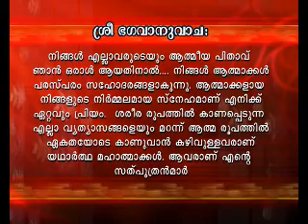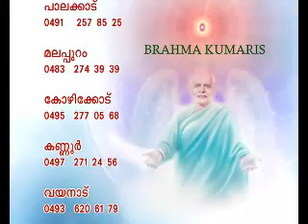Gyanamritha dhara 8 (Doordarshan Malayalam Telecast 31.3.2013 Sunday 6.30 am)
How does one use the new knowledge - that primarily we are souls and our bodies are  in the nature of a temporary garment worn by the soul. Of what import is this consciousness shift? Meena sister deals with this subject in today's session.
Many of us will recall the strength of bonding that we felt mutually when we sang together inspirational songs every morning at school. Indeed the spirit of the song would stay with us long after school. We however hesitate  to make that claim today- even our blood relationships run thin in the present times and  selfishness rules.
Spiritual knowledge has now become essential for us for we are  going through trying times. It grants us freedom from narrow perceptions. Meena sister highlights the negative effects of the over- emphasis on gender difference and gender preference as an example. In truth the soul takes a male or female 'garment' in alternate births. One's self-identification as a male or female is not true consciousness. It is  false ego based on body consciousness as are the many labels chosen by us as our identity markers.

We all are children of God. 'All men are brothers'. This is no platitude but the truth. Let us practice this truth with each person we encounter today, requests  Meena Sister, with the awareness that we are souls.

 (Telecast on 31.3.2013 Sunday 6.30 am Doordarshan Malayalam)

The session ends with meditation. Cleaning the mind is possible only through meditation. Be with the commentary and meditate, along with Sister and Sreelakshmi.